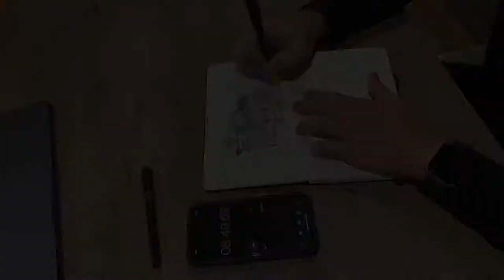5Q's with Nicholas Huggins - 5 Minute Sketch Time-lapse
Nicholas takes on the ultimate test of sketching his favourite building in Trinidad and Tobago... He chose an old Woodbrook home, describing them as the hidden gems of Port of Spain.